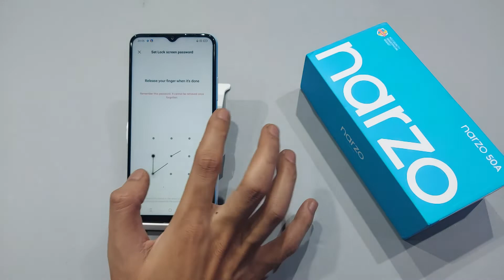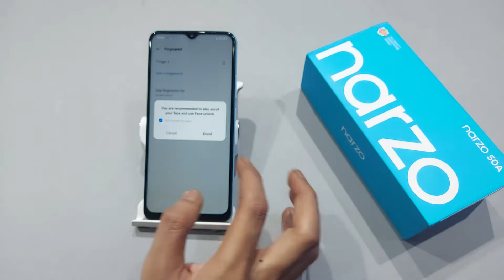How to set fingerprint lock in realme narzo 50a,50i | realme narzo 30a me fingerprint kaise lagaye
realme fingerprintlock fingerprint